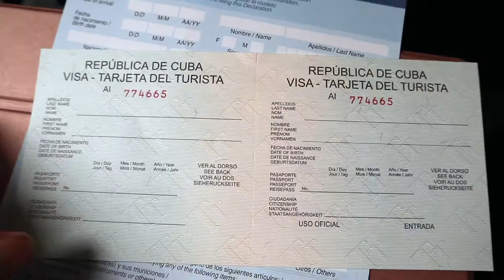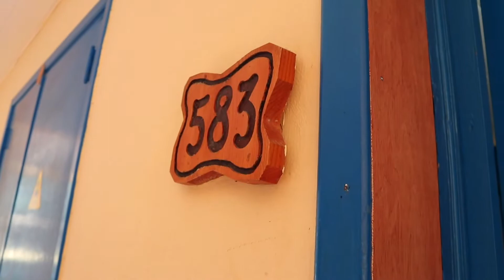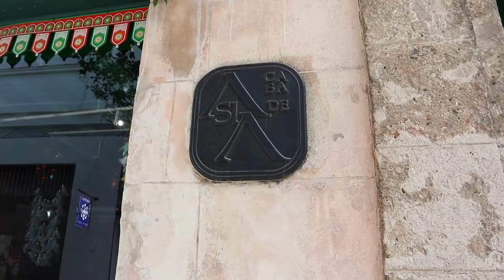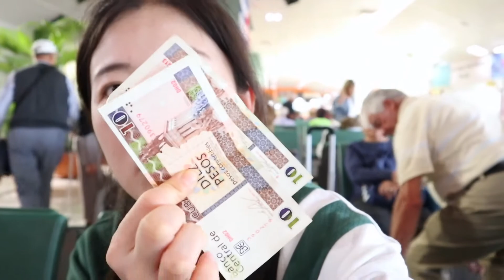Vlog#39 古巴旅游/哈瓦那/Cuba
社会主义国家古巴